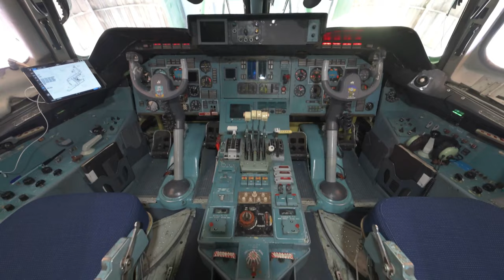Exercise Noble Jump 23: Antonov Delivers German Tiger Attack Helicopters to Sardinia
Arrival of an Antonov 124 on Decimamonnu ITA Air base, Sardegna, Italy. The Antonov is delivering 2 TIGER from the DEU VJTF-Army, their German unit is the Fighting Helicopter Regiment 36.

SARDINIA, ITALY
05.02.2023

Film Credits: Video by OR-7 Malaury Buis
Allied Joint Force Command Naples